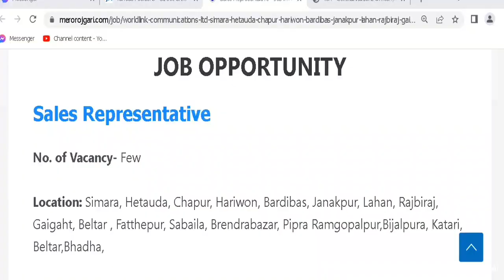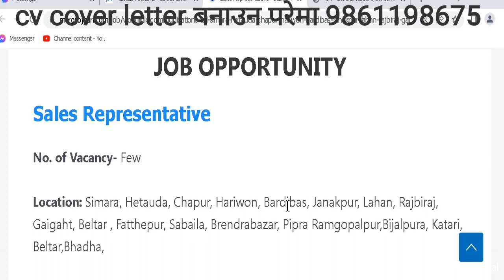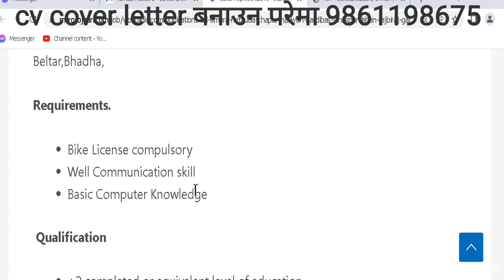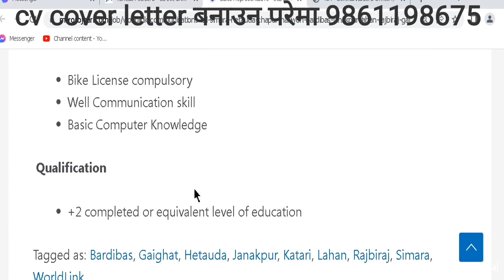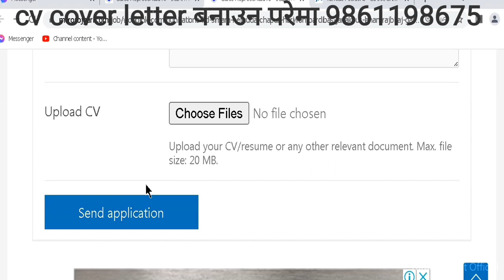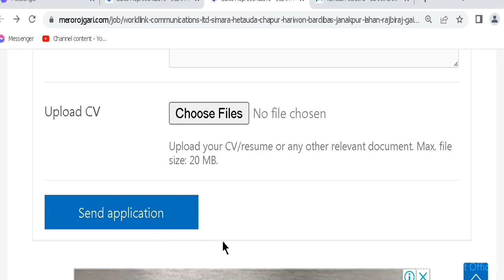नेपालका 19 वटा शहरका लागि धेरै संख्याम Vacancy खुल्यो +2 Can Apply N Need Experience Prject Job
Turning Point

Turning Point